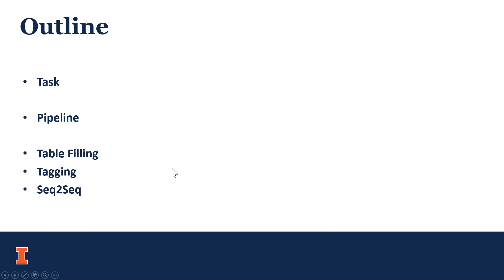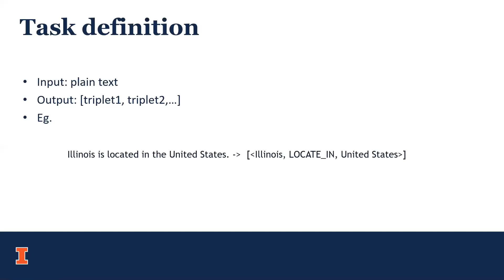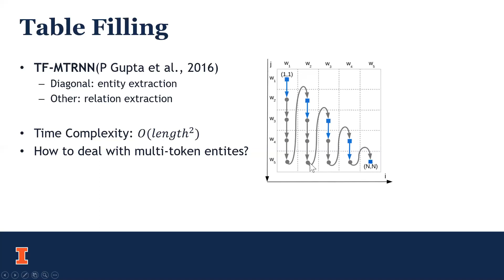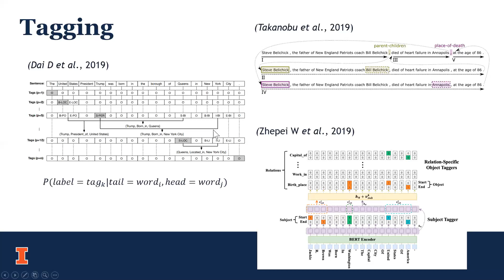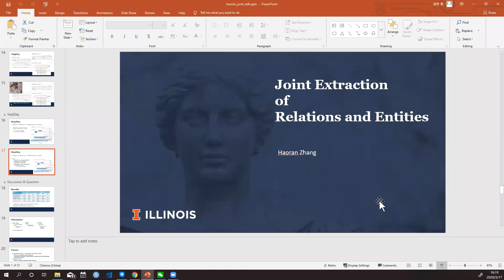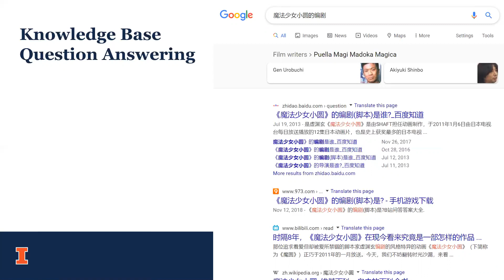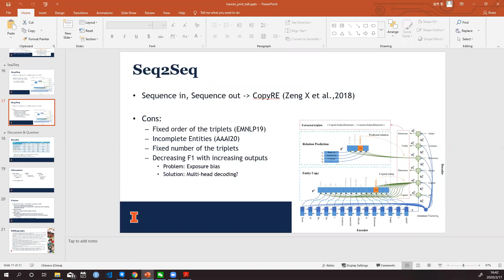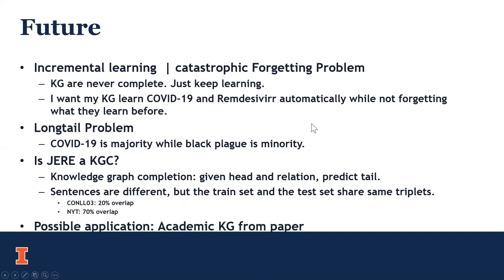NN4NLP20SP 学习小组 sp2 - Haoran's guest speaking - joint extraction of relations and entities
sp2 - Haoran's guest speaking - joint extraction on NER and NRE